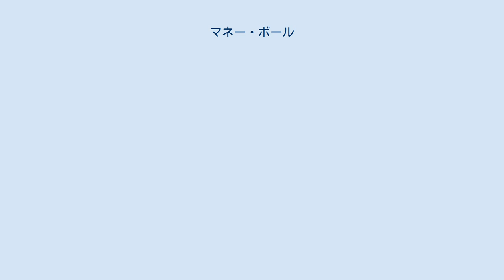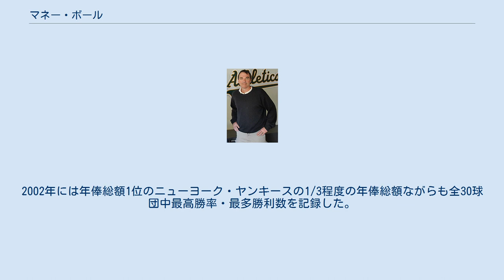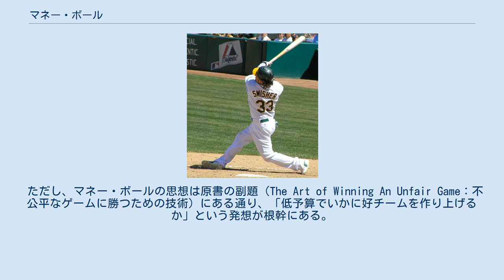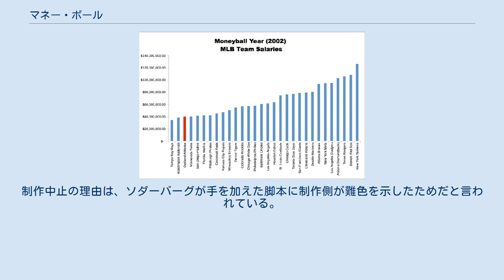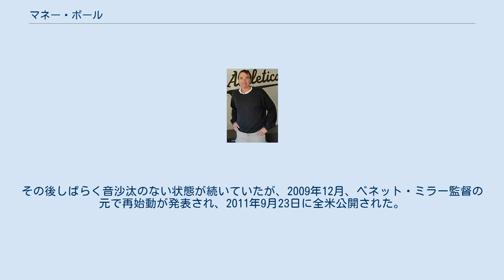マネー・ボール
ビリー・ビーン 『マネー・ボール』（原題: Moneyball: The Art of Winning An Unfair Game）は、マイケル・ルイスによるアメリカ合衆国のノンフィクション書籍。
日本語版単行本の副題は「奇跡のチームをつくった男」。
 メジャーリーグベースボール（MLB）の球団オークランド・アスレチックスのゼネラルマネージャー（GM）に就任したビリー・ビーンが、セイバーメトリクスと呼ばれる統計学的手法を用いて、MLB随一の貧乏球団であるアスレチックスをプレーオフ常連の強豪チームに作り上げていく様を描く。
2003年に米国で発売され、ベストセラーになった。
2011年にベネット・ミラー監督、ブラッド・ピット主演で映画化された。
 2002年のMLB球団別年俸総額。
 アスレチックスは28位だったが、全球団最多の103勝を記録した。
 2000年代初頭のMLBでは財力のある球団とそうでない球団の格差が広がり、財力のない球団では勝利に貢献できる大物選手を抱えることが出来ず、自力でそのようなスター選手を育てたとしてもことごとく財力のある他球団に引き抜かれてしまう、という状況が続いていた。
このような財力のない球団のオーナーからは「もはや野球はスポーツではなく、金銭ゲームになってしまった」という嘆きの声が上がるほどであった。
 そんな中、リーグ最低クラスの年俸総額でありながら黄金時代を築いていたチームがあった。
ビリー・ビーンGM率いるオークランド・アスレチックスは毎年のようにプレーオフ進出を続け、2001年、2002年と2年連続でシーズン100勝を達成。
2002年には年俸総額1位のニューヨーク・ヤンキースの1/3程度の年俸総額ながらも全30球団中最高勝率・最多勝利数を記録した。
「アスレチックスはなぜ強いのか？」多くの野球ファンが感じていた疑問の答えは、徹底した「セイバーメトリクス」の利用に基づくチーム編成にあった。
 ビーンがセイバーメトリクスを用いて独自に「勝利するために重要視すべき」と定めた諸要素は従来の価値観では重要とされないものばかり、つまり選手の年俸にほとんど反映されていないものばかりであっため、アスレチックスは低い年俸で有用な選手を獲得して戦力を上げることができたのである。
ヤンキースなどの資金力のあるチームに比べて1勝にかかる金銭的コストがはるかに低く、「投資効率」を考えた場合極めて合理的な手段であった。
 本著では、かつて有望選手として鳴り物入りでプロ入りしたビーンのプロ野球選手としての挫折に始まり、スカウトへの転身とセイバーメトリクスとの出会い、資金難・戦力難に陥り低迷するチームをGMとして率い球団の内外から挙がる批判・旧来の野球観と戦いながらセイバーメトリクスを用いた分析手法によってチームを改革していく様に、その影響を受けた選手たち、ビーンの方法論の元となったビル・ジェームズをはじめとするセイバーメトリクス論者たちの物語を交え、ドキュメンタリータッチで描く。
 ビーンは野球をビッグボール的観点から「27個のアウトを取られるまでは終わらない競技」と定義付けた上で、それに基づいて勝率を上げるための要素をセイバーメトリクスを用いて分析。
過去の膨大なデータの回帰分析から「得点期待値（三死までに獲得が見込まれる得点数の平均）」を設定し、それを向上させることのできる要素を持った選手を「良い選手」とした。
 「状況（運）」によって変動する数値は判断基準から排除され、本人の能力のみが反映される数値だけに絞り込んで評価することが最大の特徴である。
 打者・野手 ニック・スウィッシャー 作中でビーンが重要視する要素を持つドラフト候補としてアスレチックスから1位指名される模様が描かれる。
 投手 打者・野手へ求める要素に対する裏返しであり、相手の得点期待値を下げ、アウトを稼ぐ能力のみを評価する。
 これらの要素の多くは「従来の考え方では重要とされている（いた）が、セイバーメトリクスによる分析の結果チーム力向上への影響力が乏しいことが判明したもの」である。
そのため、そのような要素を持った選手の獲得には他球団との競争が必至となり必要以上のコストがかかる上、獲得したとしてもそのコストに見合った働きが期待できないことから「限られた資金の中でシーズンを戦い、高い勝率で終える」という戦略目的...